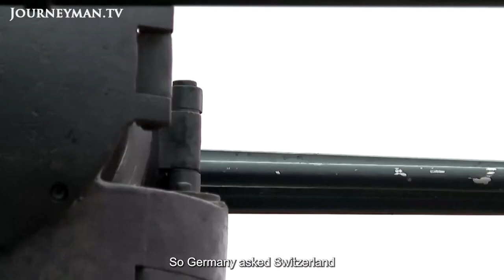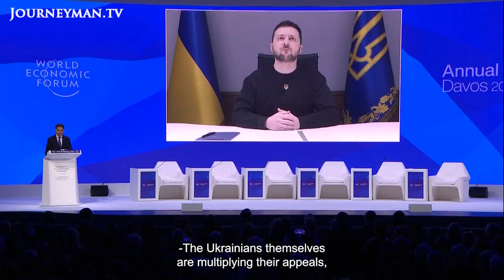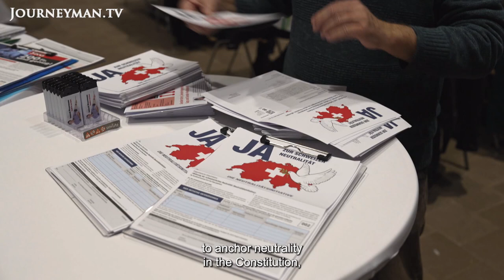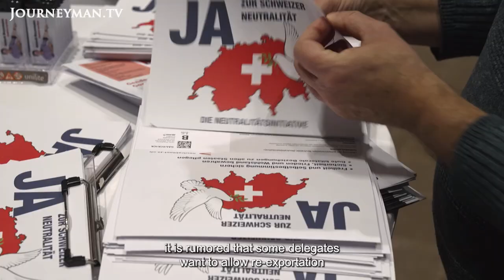Swiss Neutrality: Tested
Swiss Neutrality: Tested by RTS Radio Télévision Suisse

Switzerland has been faced with a test to its neutrality since the start of the war in Ukraine, as countries it has supplied arms to seek to re-export to the battlefield. Both sides of the political spectrum are conflicted over this debate.

Is a new vision of Swiss neutrality emerging? The country has been forced to reconsider its stance on supplying arms, as countries including Spain, Denmark and Germany have requested to re-export their Swiss-made weapons and tanks to help Ukraine. ‘Switzerland is a peacemaker, it does not fuel war’, says Céline Vara, a delegate at a Swiss Federal Council meeting on the issue. Jens Stoltenberg, secretary general of NATO, has argued that Switzerland should rethink their stance: ‘This is not about neutrality, this is about the right for self-defence […]. We have an obligation to help Ukraine defend themselves’. However, many people disagree. ‘There is a form of naivety. “As long as the fighting lasts, we send in the guns”. But these weapons don’t disappear, they will stay in place and change hands’, says activist Thomas Bruchez.